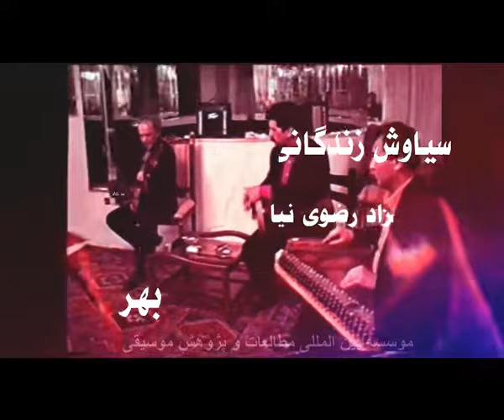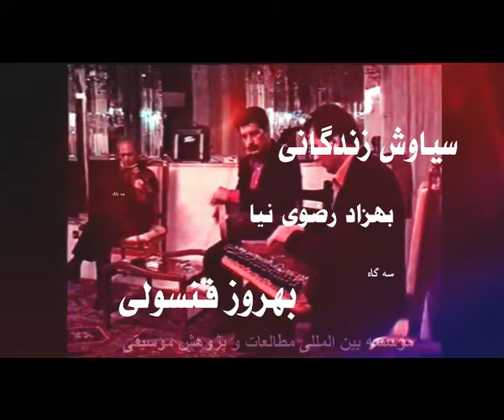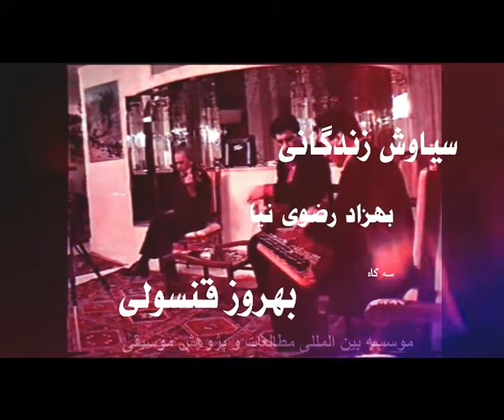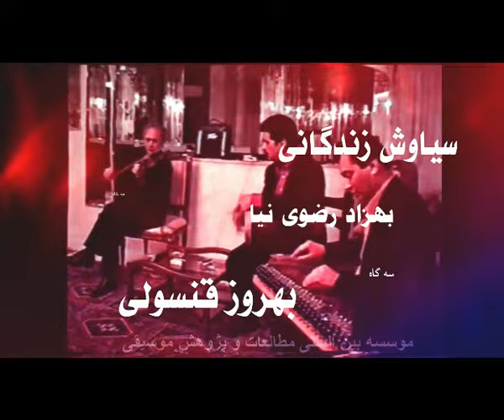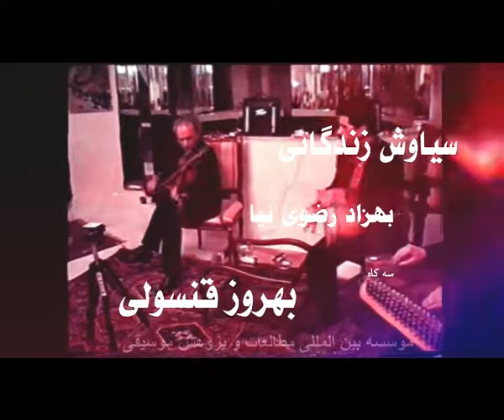قطعه ای ملکوتی در سه گاه باویولن سیاوش زندگانی و قانون بهروز قنسولی و تنبک بهزاد رضوی نیا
siavash zendegani &bezad razavi nia & behrouz ghonsouli
تاریخ اجرا 1374